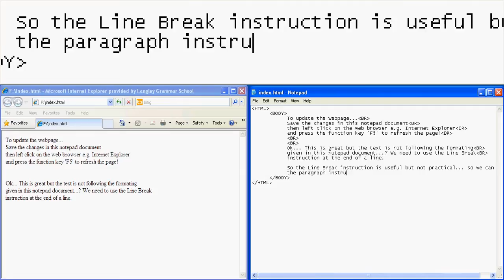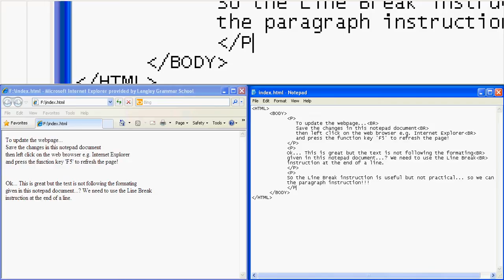05 Using Paragraph Instruction